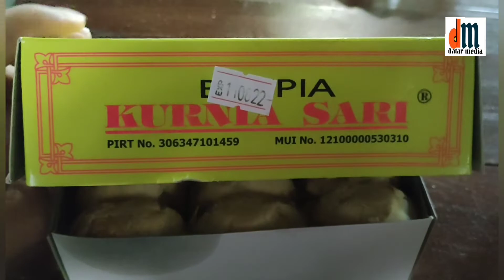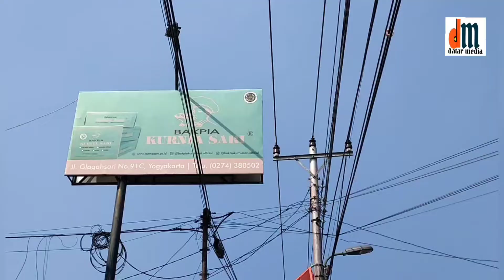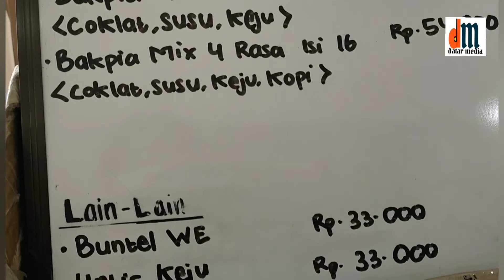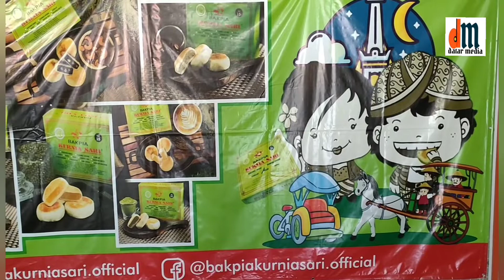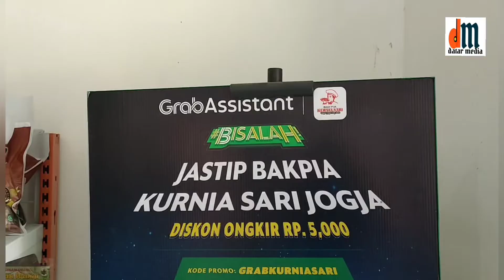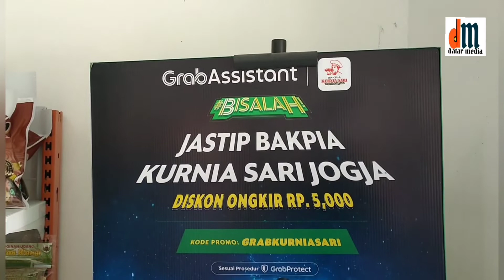BAKPIA KURNIA SARI OLEH-OLEH KHAS JOGJA LEZAT, LEMBUT, LUMER DI MULUT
Bakpia adalah kue berbentuk bulat pipih, terbuat dari campuran kacang hijau dengan gula, yang dibungkus dengan tepung, lalu dipanggang.

Secara historis bakpia adalah makanan “impor” dari negeri Tiongkok yang dibawa oleh para imigran Tionghoa pada dekade awal abad ke-20.

Bakpia ini konon sudah ada sejak tahun 1930. Dimiliki oleh keluarga-keluarga pedagang Tionghoa yang banyak menempati pusat Kota Yogyakarta.

Bakpia Kurniasari adalah salah satu varian Bakpia yang berkembang di Yogyakarta Saat ini Bakpia Kurniasari sudah menjadi salah satu makanan khas sekaligus oleh-oleh khas dari Yogyakarta.

 Ini merupakan salah satu wujud nyata akulturasi budaya Tiongkok dan budaya Jawa, dalam hal ini Yogyakarta.